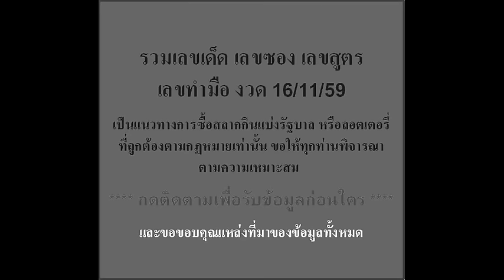เลขเด็ด หลักร้อยบน 16/11/59 หกตัวยังไม่ผิด จับเอาเอง......